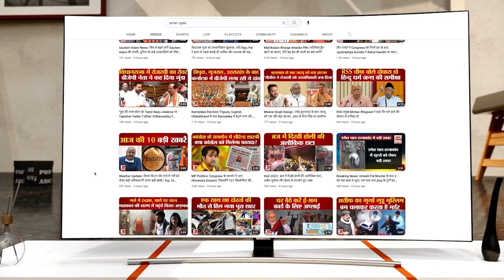G20 Summit 2023: Joe Biden को PM Modi ने Konark Chakra के बारे में क्या बताया l Pragati Maidan